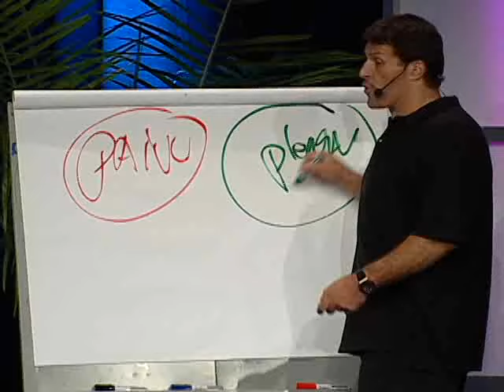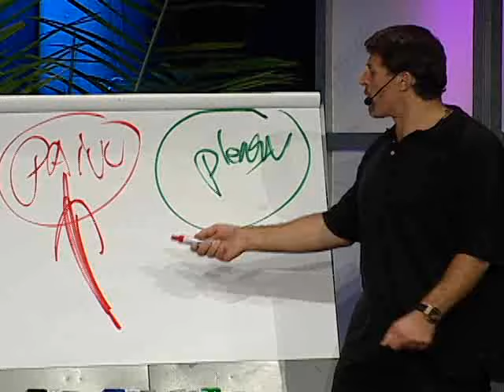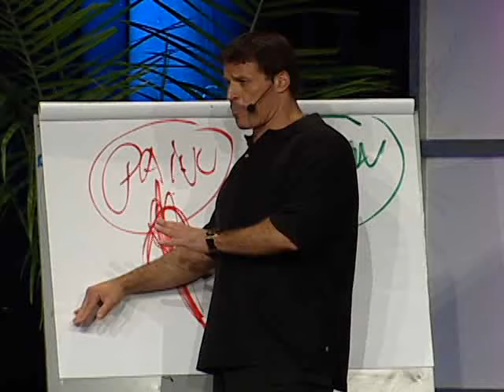The Power of Beliefs - Tony Robbins